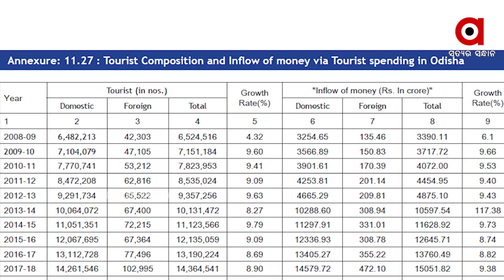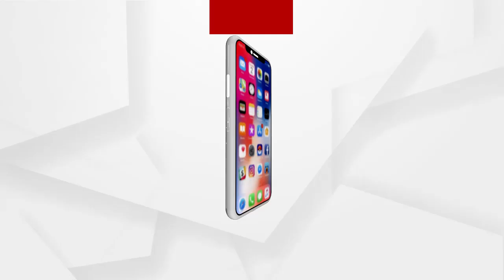ରାଜ୍ୟରେ ସଙ୍ଗୀନ ଅର୍ଥନୈତିକ ସ୍ଥିତି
ରାଜ୍ୟରେ ସଙ୍ଗୀନ ଅର୍ଥନୈତିକ ସ୍ଥିତି । ମୁଣ୍ଡପିଛା ଆୟ କମିଥିବା ବେଳେ ଅଭିବୃଦ୍ଧି ହାର ମଧ୍ୟ ସଙ୍କୁଚିତ ହୋଇ 4.92 ପ୍ରତିଶତରେ ରହିଛି । କୃଷି କ୍ଷେତ୍ରରେ ଅଭିବୃଦ୍ଧି ମାଇନସ୍ 6.4 ପ୍ରତିଶତ ରହିବ ବୋଲି ଆକଳନ କରାଯାଇଛି । ରାଜ୍ୟରେ ରାଜସ୍ବ ମଧ୍ୟ ପ୍ରଭାବିତ ହୋଇଛି । ଯାହାକୁ ନେଇ ରାଜ୍ୟ ସରକାରଙ୍କୁ ଟାର୍ଗେଟ୍ କରିଛନ୍ତି ବିରୋଧୀ .